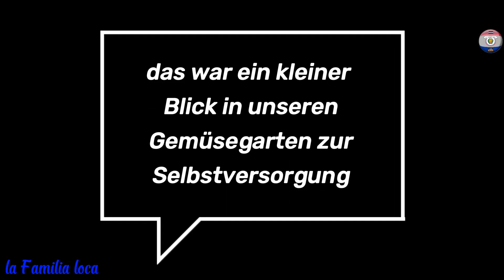#30 PARAGUAY - la Familia loca - Selbstversorger Gemüsegarten - Huerto para uso propio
Sommer 2023
Deutschland
Regen
12°
15°
16°
manchmal 20°
wird das unser letzter Sommer in Deutschland sein?
dann lasst uns ernten! :-)

Verano 2023
Alemania
Lluvia
12°
15°
16°
a veces 20°
¿será este nuestro último verano en Alemania?
entonces ¡a cosechar! :-)